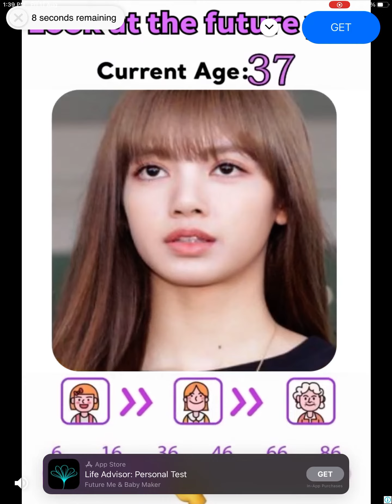Trying to guess if Akinator can guess rare wubbox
FUCK YOU (sorry I have to say this because I need to keep everything on this video)